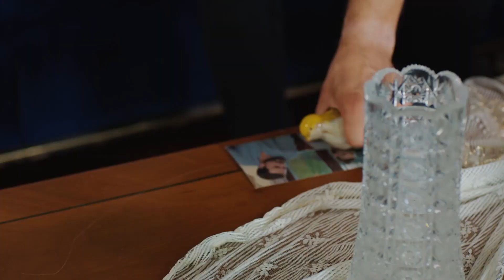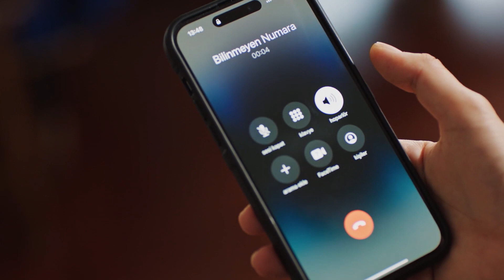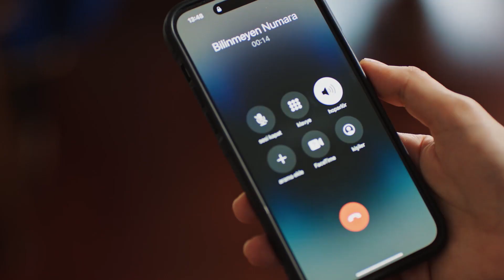Kuzey, Sıla'yı Sevdiğini İtiraf Etti! | Aşk ve Umut 181. Bölüm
Kuzey, Sıla'yı sevdiğini söyledi! "SILA'YI DELİLER GİBİ SEVİYORUM!"

Künye

Yapım: Focus Film
Yapımcı: Nilgün Sağyaşar
Yönetmen: Mahmut Kaptan, Reyhan Usta
Senaryo:  Merve Balıkçı, Baran Gündoğdu